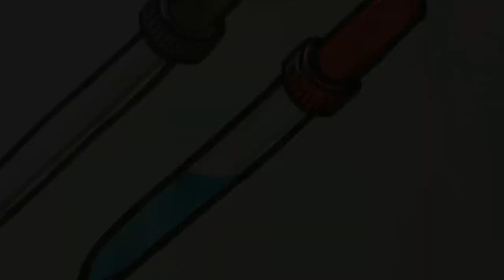How to Draw Pipette Step by Step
Hi Everyone, !

In this Video, We will show You How to Draw Pipette Step by Step with Easy Drawing Tutorial Step by Step for All Ages.

Hope You enjoy this Pipette Drawing Tutorial Video and We will very grateful and very proud if this video can help You to improve Your Drawing skills,